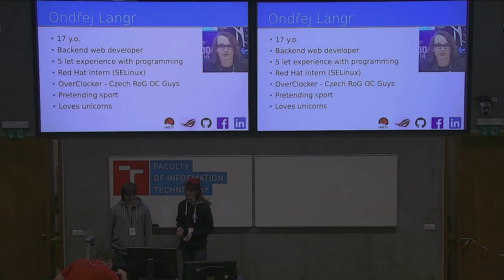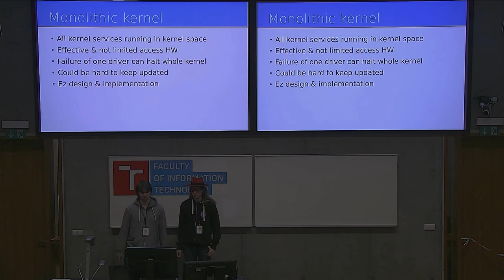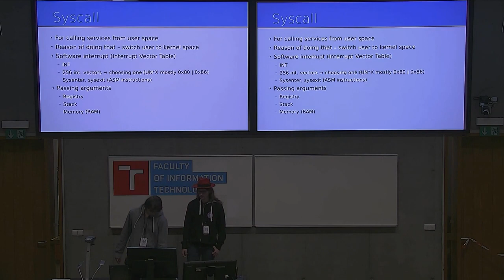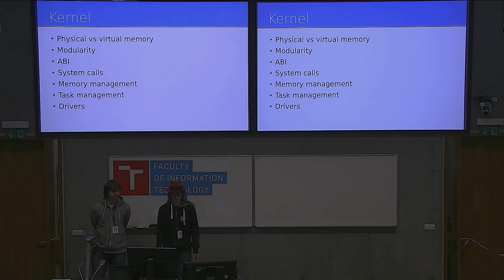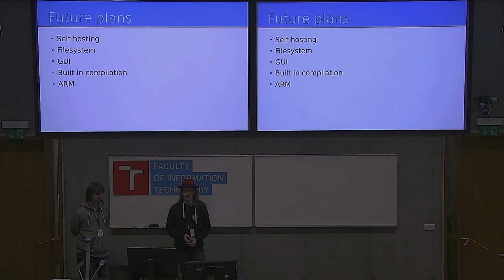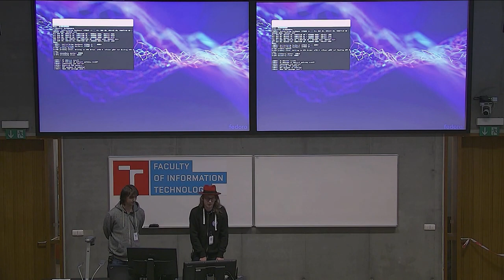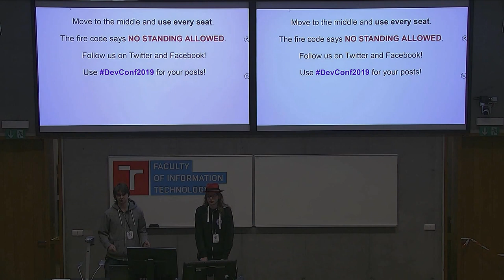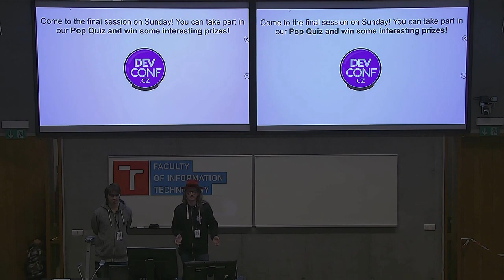Pluto - How to start with OS Dev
Presentation name: Pluto - How to start with OS Dev
Speaker: Ondřej Langr
Description:  Pluto - open source kernel by 2 students, where you learn basic understanding of operating system and operating system development